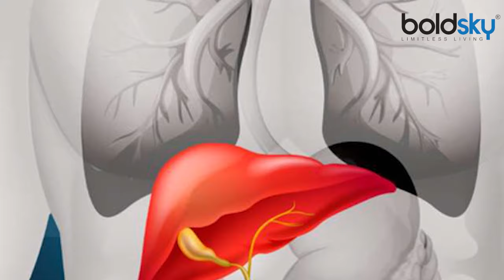Liver की सूजन से निजात पाने के लिए बिल्कुल भी ना करें इन चीजों का सेवन । Boldsky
Due to irregular routine and unbalanced diet, many serious diseases take hold of you. One of these diseases is fatty liver. The production of excess fat in the liver is called fatty liver. Usually it is normal to have a little fat in the liver, but when it exceeds 10 percent of your weight, then that person has the problem of fatty liver. Many other diseases arise in the body due to fatty liver. Along with this, it also slows down the production of bile juice and insulin necessary for the body. Sometimes your liver may fail due to fatty liver. That is why it is important to keep the liver fit.

अनियमित दिनचर्या और असंतुलित आहार के कारण कई गंभीर बीमारियां आपको अपनी गिरफ्त में ले लेती हैं। इन्हीं बीमारियों में से एक बीमारी है फैटी लिवर। लिवर में अधिक मात्रा में वसा का उत्पन्न होना फैटी लिवर कहलाता है। आमतौर पर लिवर में थोड़ा वसा बनना आम है लेकिन जब ये आपके वजन के 10 प्रतिशत से अधिक हो जाता है तो उस व्यक्ति को फैटी लिवर की समस्या हो जाती है। फैटी लिवर के कारण शरीर में कई और रोग उत्पन्न हो जाते हैं। इसके साथ ही शरीर के लिए जरूरी पित्त रस एवं इंसुलिन का उत्‍पादन को भी धीमा कर देता है। कभी बार तो फैटी लिवर के कारण आपका लिवर फेल भी हो सकता है। इसलिए जरूरी है कि लिवर को फिट रखें।